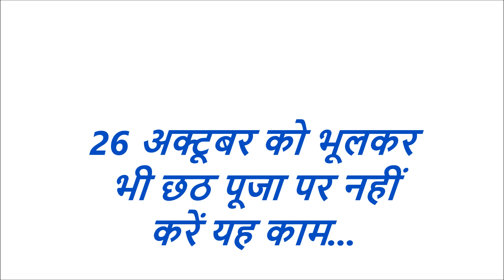26 अक्टूबर को भूलकर भी छठ पूजा पर नहीं करें यह काम | Chhath Pooja 2017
26 अक्टूबर को  भूलकर भी छठ पूजा पर नहीं करें यह काम .Chhath Pooja Par Kya Naa Kare.Chhath Pooja 2017.आज मैं आप लोगों को बताऊंगा कि भूल कर भी छठ पूजा पर आप लोगों को क्या-क्या कार्य नहीं करने चाहिए जिससे कि सूर्य भगवान और छठ मैया की कृपा आप लोगों के ऊपर सदैव बनी रहे और आप लोगों की संतान को कोई भी कष्ट ना हो क्योंकि छठ पूजा वाले दिन सूर्य भगवान की पूजा होती है और महिलाएं निर्जल व्रत रखती हैं |
छठ पूजा विधि,छठ पूजा का इतिहास,छठ पूजा का महत्व,छठ पूजा 2017,छठ पूजा कब है 2017,छठ पूजा की कहानी,छठ पर्व,छठ पूजा सामग्री,छठ पूजा कैसे करे,छठ मैया,chhath pooja vidhi,chhath pooja 2017,chhath pooja bihar,poorabh,
santan prapti totke,surya pooja,ganga,patna,lord sun,26 october 2017,chhath pooja kaise kare,भूलकर भी छठ पूजा पर नहीं करें यह काम,nirjal vrat